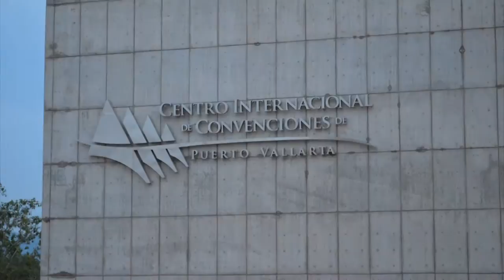Mussyka Watussy Grupo Vidanta 2012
Mussyka Watussy presente en el evento Posada Gpo. Vidanta Dic. 2012